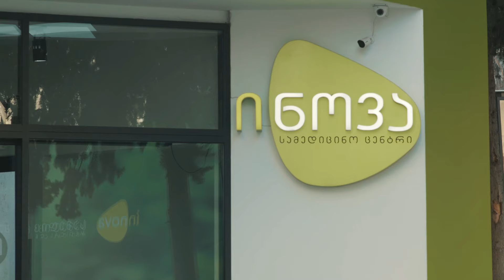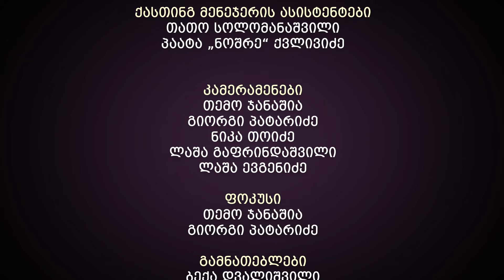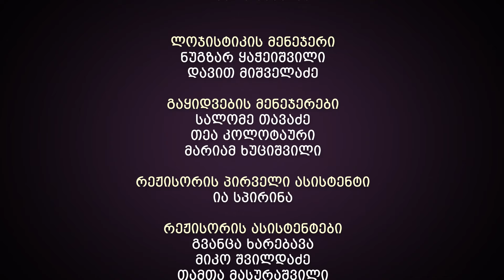ჩემი ცოლის დაქალები - სერია 38 (სეზონი 16)